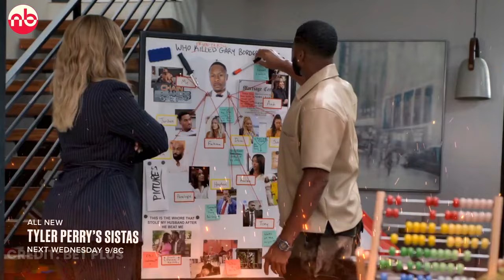Sistas Season 8 Episode 9 Teaser | Missing Pieces | BET+ | Tyler Perry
Tyler Perry's Sistas Season 8 Episode 9 First Look Teaser has been released by BET+. Here in this video we're discussing about the official synopsis of the episode and what may in next Wednesday.

Watch the video till the end to know about every information related to Sistas Season 8 Episode 9, form Release Date, Plot to ever other details.